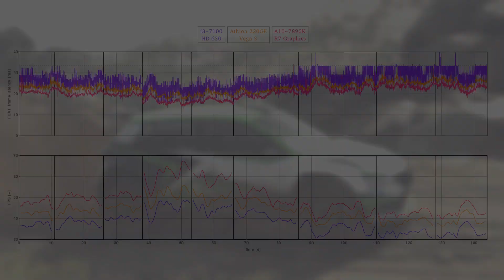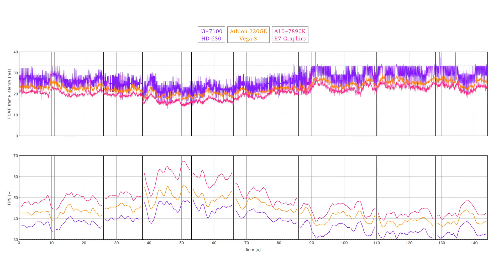DiRT Rally 2.0 Argentina - i3-7100 HD 630 | 220GE Vega 3 | A10-7890K R7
Integrated Graphics Gaming BENCHMARK w/ HD 630, Vega 3, A10 R7 - DiRT Rally 2.0 | 720p - low, CMAA

How well can the ageing mainstream integrated solutions from AMD and Intel handle DiRT Rally 2.0 and how do they stack up against the smallest Ryzen based Vega 3 on the rally stages of Argentina?

It shouldn't be a surprise that these integrated graphics solutions have a hard time coping with the latest games in 2019. Had to stick with 720p resolution and low quality preset, but upped the shader detail as the game looks terrible with the lowest option available.  The Godavari powerhouse with its 8 compute units can hold off the Athlon 220GE. Hats off to Intel for such a quick game-ready driver release, can't wait to see how Gen11 IGPs perform, should be a huge step-up over Skylake.

0:07 AVG & 99 %ILE
0:40 FPS overlay

PC components:
CASE: QDIY Professional Modder Acrylic Case (PC-D008)
PSU: Cooler Master G650M
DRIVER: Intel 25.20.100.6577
DRIVER: Radeon Adrenalin 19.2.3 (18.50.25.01)
WHEEL: Logitech Driving Force GT

Intel Core i3-7100 HD 630 build:
MOTHERBOARD: Gigabyte GA-Z170N-WIFI Mini ITX LGA1151
CPU: Intel Core i3-7100
GPU: integrated - Intel HD Graphics 630 (Kaby Lake-S GT2)
RAM: G.SKILL TridentZ 8GB (2x4GB) DDR4 3067MHz
STORAGE: Samsung m.2 SATA 500GB SSD 850 EVO
COOLER: Intel stock cooler

AMD Athlon 220GE Vega 3 build:
MOTHERBOARD: Gigabyte GA-AB350N-Gaming WIFI Mini ITX AM4
CPU: AMD Athlon 220GE
GPU: integrated - AMD Radeon Vega 3 (Raven)
RAM: G.SKILL TridentZ 8GB (2x4GB) DDR4 2667MHz
COOLER: AMD stock cooler

AMD A10-7890K R7 build:
MOTHERBOARD: Gigabyte GA-F2A88XN-WIFI Mini ITX FM2+
CPU: AMD A10-7890K
GPU: integrated - AMD Radeon R7 Series (Godavari)
RAM: G.SKILL Ares 8GB (2x4GB) DDR3 2400MHz
STORAGE: Samsung SSD 850 EVO 2.5" SATA III 500GB
COOLER: Thermalright AXP-200R

A dedicated recording PC with a capture card was used to save the game footages and consequently no performance penalty was incurred on the reviewed systems. For convenience, games are installed on an external SSD and connected to the reviewed PC via USB interface.